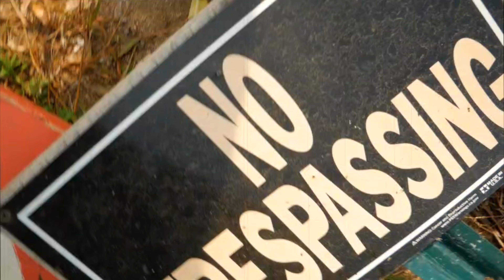abandoned shipping docks